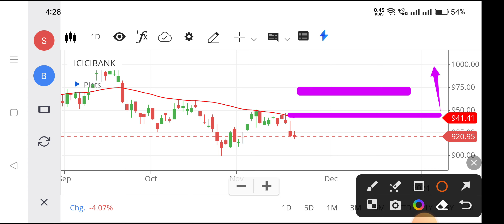Icici bank share | Icici bank share latest news | Icici bank share target,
icici bank share latest news tomorrow,
icici bank share long term investment